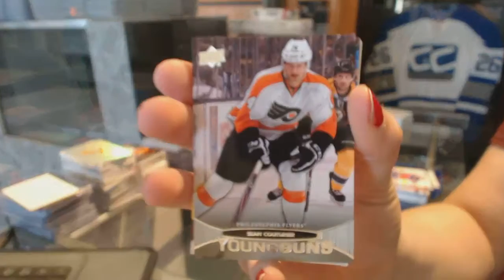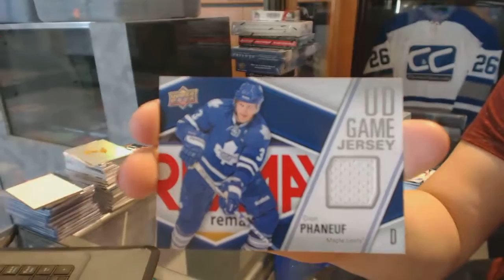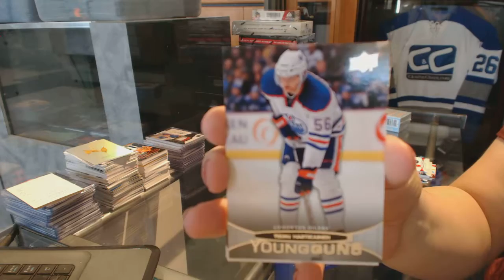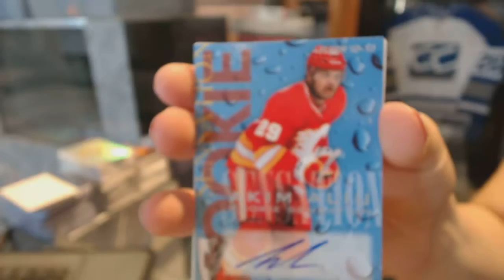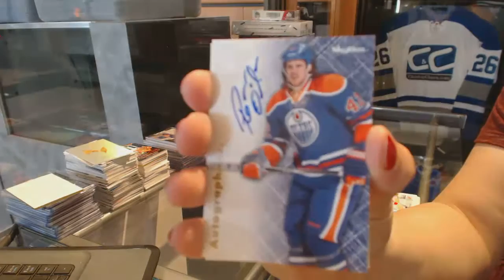11-12 UD Series 1 Tin & 12-13 UD Fleer Retro Hockey Box Break - C&C GB #6582